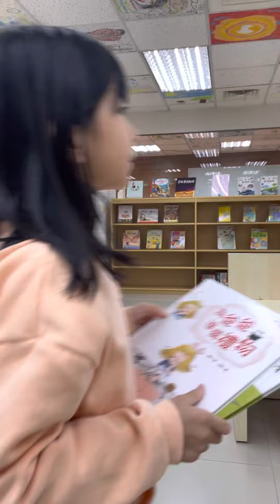文化中心借書時光，朵朵10歲。